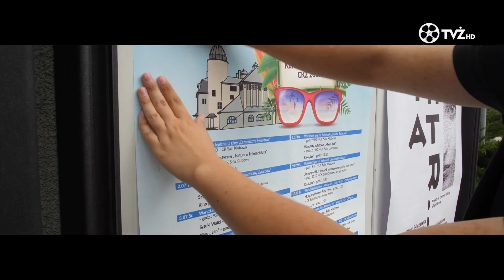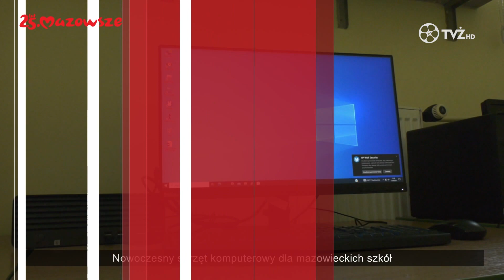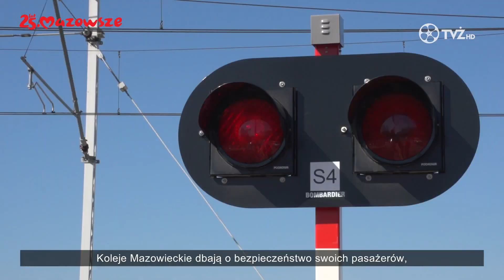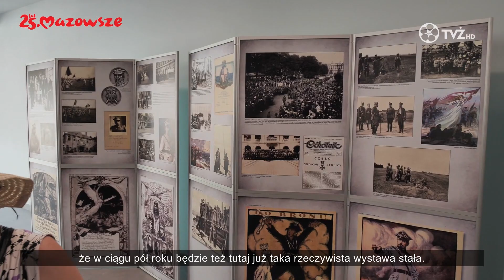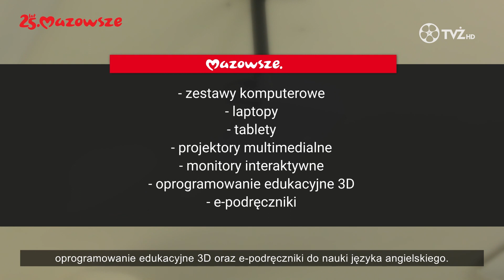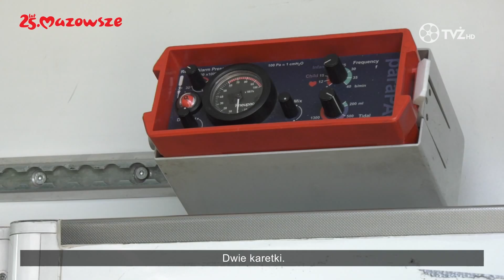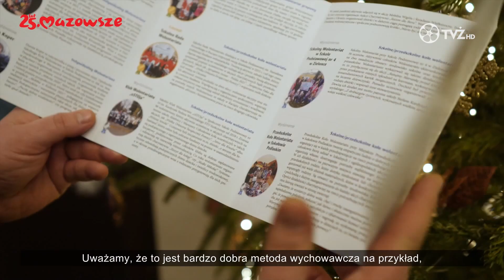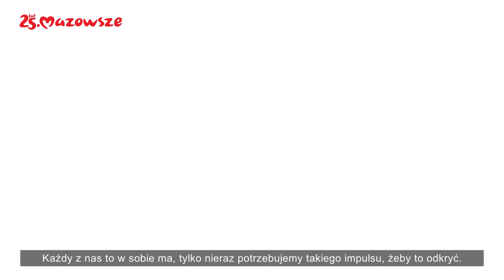Tvż 2023 08 29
Zapraszamy na najnowsze wydanie TVŻ